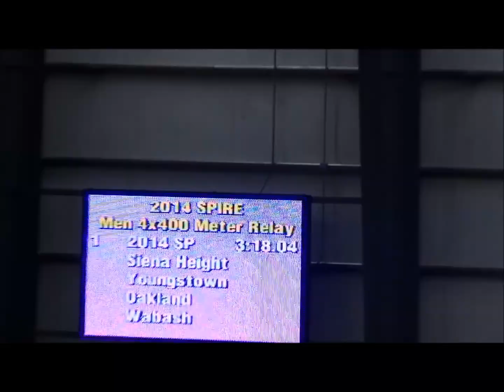Spire Midwest Open Men 4x400m Heat 1